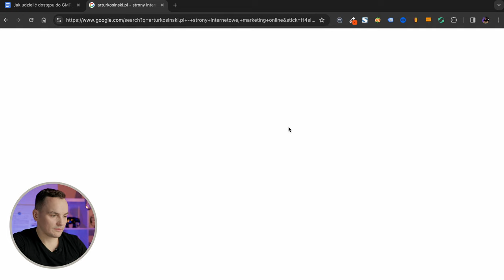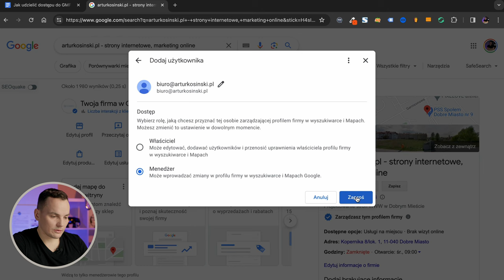✅ Jak Dodać Administratora do Wizytówki Google? Instrukcja Krok po Kroku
Google Moja Firma to narzędzie kluczowe dla zwiększania lokalnej widoczności firmy w internecie, wymagające czasem udzielenia dostępu innym użytkownikom dla lepszego zarządzania lub optymalizacji profilu. W poniższym artykule wyjaśniam, jak bezpiecznie i efektywnie dodać nowego administratora / menedżera do Twojej wizytówki.

Linki z filmu tutaj możesz zarządzać swoimi wizytówkami i dodawać nowych menedżerów

## Spis treści

00:00 Wprowadzenie
00:20 Jak dodać menedżera do wizytówki Google
01:40 Podsumowanie